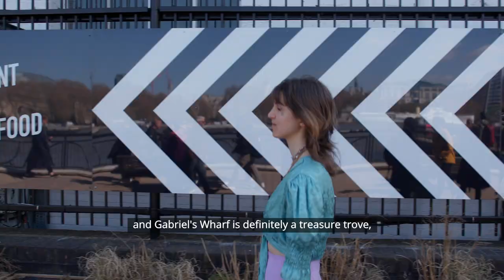SUGAR + STYLE | GET INTO GABRIEL'S WHARF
GET INTO GABRIEL'S WHARF

Sugar + Style is an independent womenswear boutique founded in 2013.

Sugar + Style curates a unique range of clothing and accessories, such as sunglasses, handbags, jewellery, and much more. Their aim is to provide unusual, fun, playful, colourful, and interesting pieces that you won't find anywhere else. For this reason, they have very small runs of each piece, that way they can promise to keep it unique.

The business supports female entrepreneurship, as all of their employees are creators or crafters who run their own businesses. You will find their creations available in Sugar + Style's gifting range in-store, meaning you are very likely to be in direct contact with the very person who crafted your purchase.

Don't settle for ordinary, elevate your style today! Visit Sugar + Style at Gabriel's Wharf to find that unique piece made for you.

📍 Unit 3-4, Gabriel’s Wharf, 56 Upper Ground, South Bank, London SE1 9PP